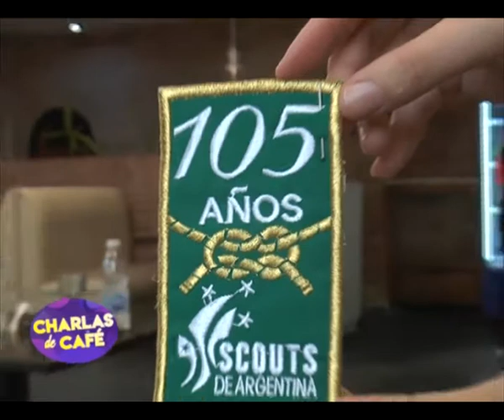Oscar Meijide - El Grupo Scout Tomás Santa Coloma cumplió 105 años [Charlas de café TV]